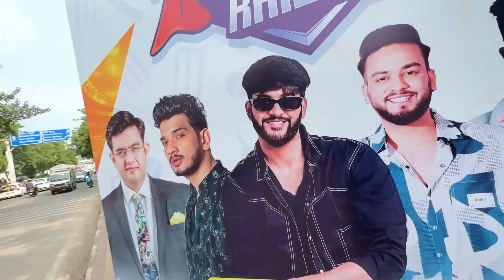Elvish Vs Fukra Bhai Cricket Tournament || Kon Jeetga 🤔😂 vlogs daily log